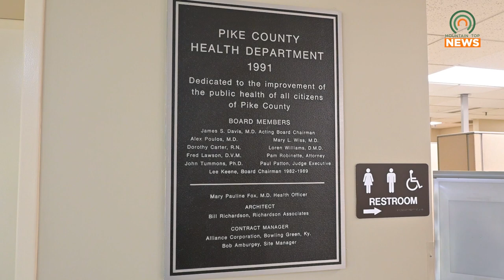Early Detection of Breast Cancer Increases Your Chances for Survival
October is Breast Cancer Awareness Month.  The Pike County Health Department will be offering free breast exams on October 19.